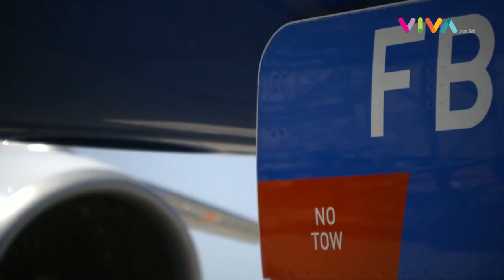2 Negara Panik! Pilot Tertidur Saat Terbang, Jet Tempur Dikerahkan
VIVA - Pilot diduga tertidur dalam penerbangan dari NYC ke Roma saat pesawat menempuh jarak 38 ribu kaki di atas tanah.